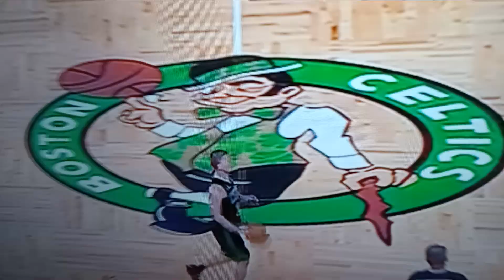Celtics Win Game 2 vs Pacers May 23rd 2024